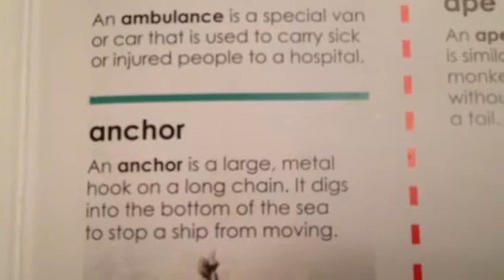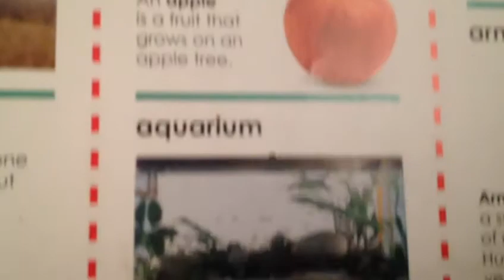Abraham Pierre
Communication, Teaching, Translating, Martial Arts, Training and more...
Practice English with teacher: Abraham Pierre.